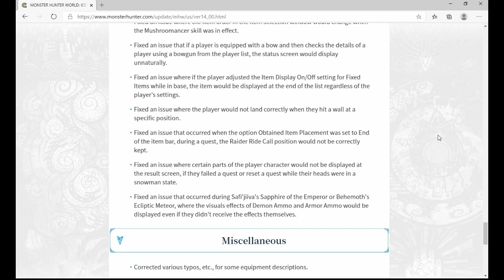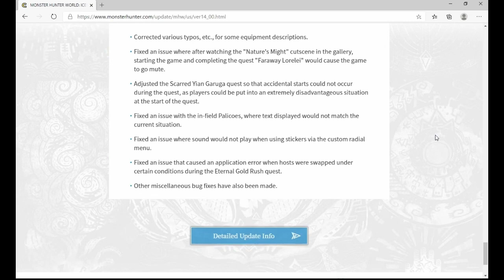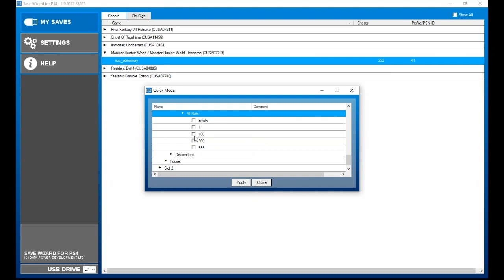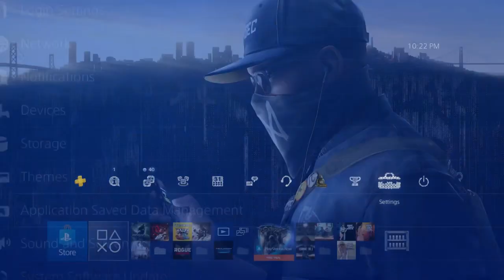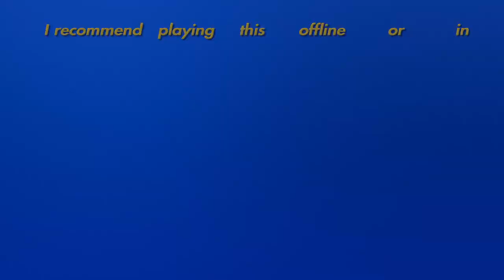Monster Hunter World Iceborne UPDATE 14.01 Save Wizard|INCORRECT VALUE FIX, AND MATERIALS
MHW just recently updated their software to 14.02. I haven’t tested for the 14.02 update yet.
Cheats Used:
Max Materials
Max Points
Copy To Save Slot
Incorrect Data Fix
I recommend playing this game offline.